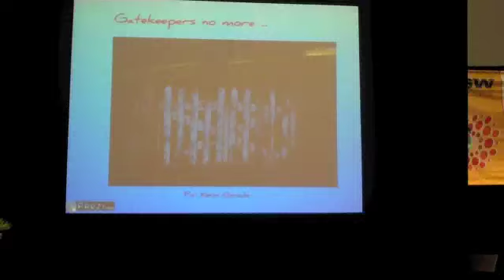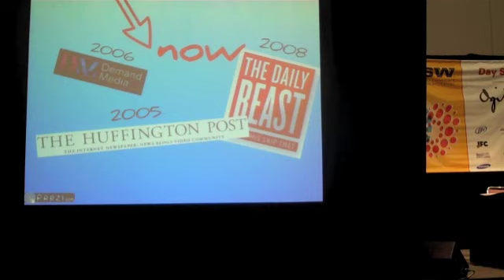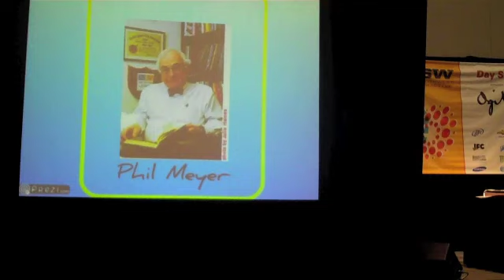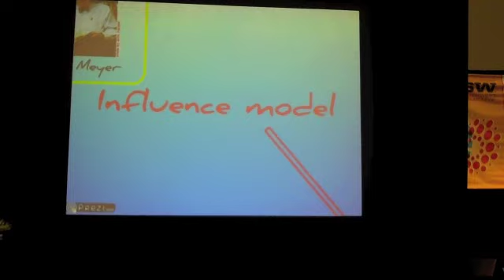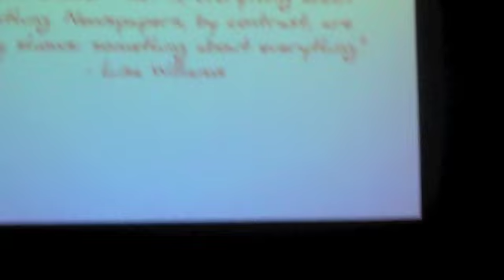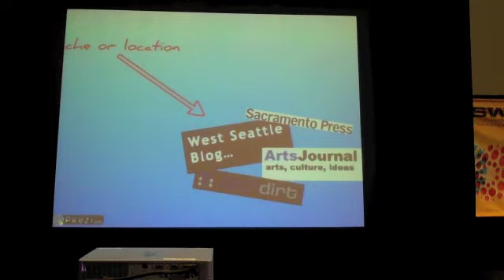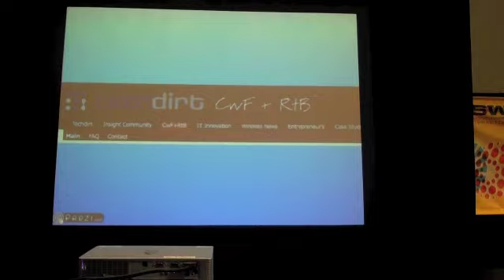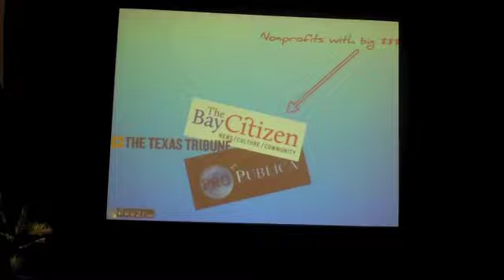Mark Briggs: Entrepreneurial Journalism (1/2)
Mark Briggs talked about the state of journalism and his new book about news startups.